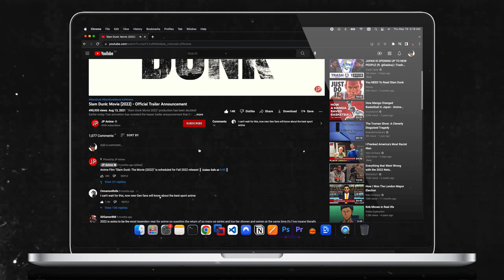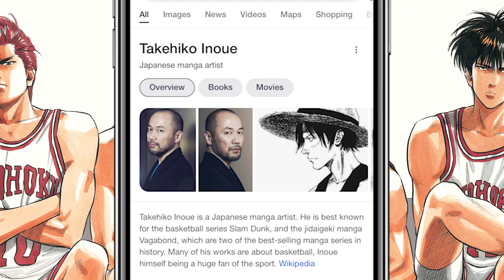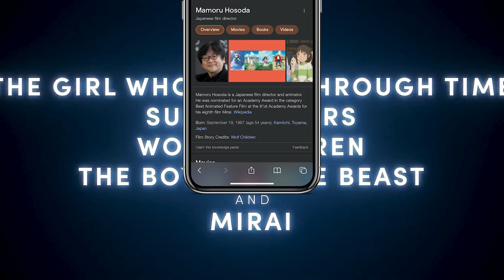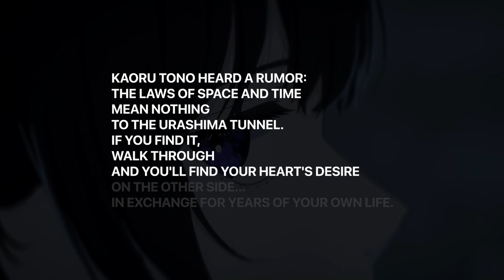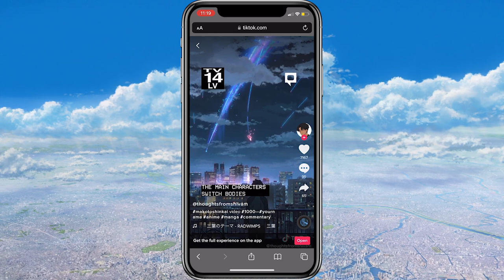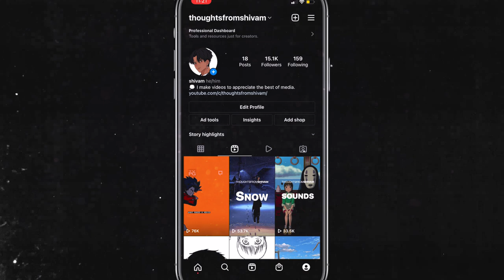The Best Anime Movies You Forgot to Watch in 2022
Today we look at six anime movies coming out this year that I think you should watch… or at the very least, the ones that I’ll be enjoying now that we can get back in theatres. Come hear me talk about the soon-to-be classics you’re also looking forward to in 2022, and learn about some new anime movies that might end up making your year…

     Fight! from the Slam Dunk OST,
     Mitsui’s Pride from the Slam Dunk OST,
     Hottest 36.5 Degrees from the Horimiya OST Vol. 2,
     Live and Learn by Crush 40 (Main SA2 Theme),
     Route Sentimental from the Horimiya OST Vol. 1,
     A Silent Summer from The Garden of Words,
     and Soft Feeling by Cheel,